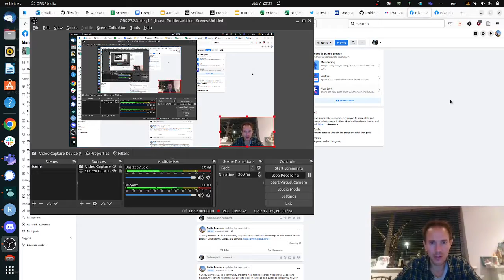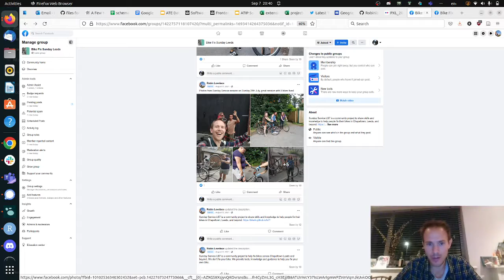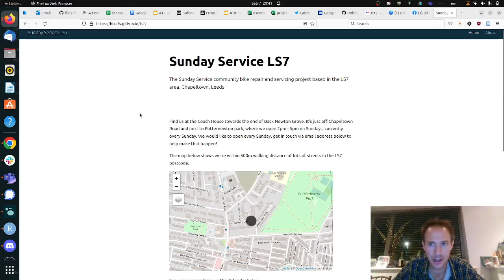About Bike Fix Sunday LS7, a community bike fixing project in Leeds, UK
In this video I describe Bike Fix Sunday, what it is, how it helps the community, how it came into being, how it's supported by the housing charity Latch, and what our plans for the future are.